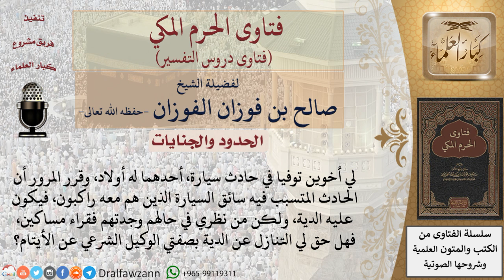هل يحق للوكيل الشرعي لأيتام أن يتنازل عن حقهم في الدية من قاتل أبيهم لأنه فقير؟ للشيخ صالح الفوزان